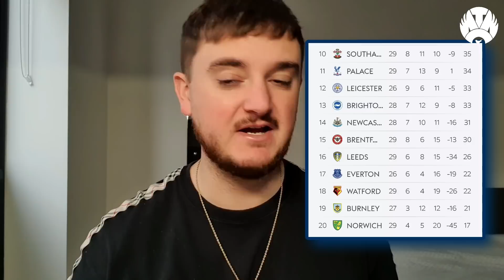Toffees Going Down?! Everton Vs Newcastle Match Preview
SpiderConnect Routers for easy access to browse, stream and game safely online. SpiderVPN take care of your rights to privacy and freedom online.

Follow us -